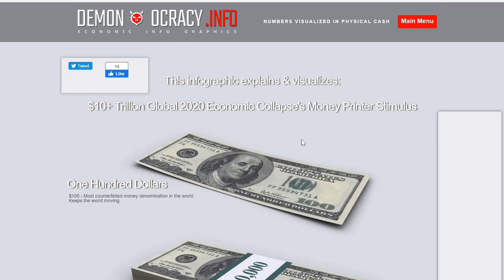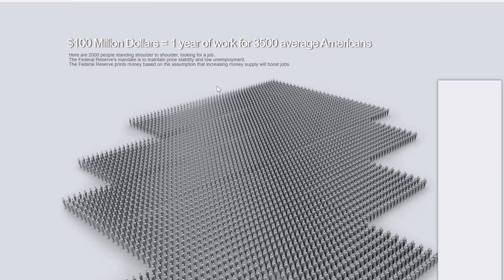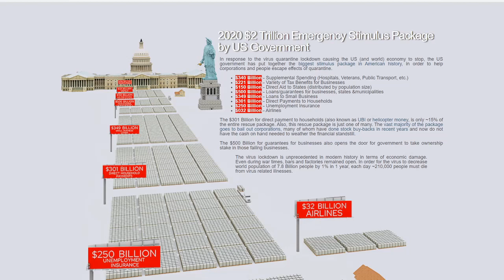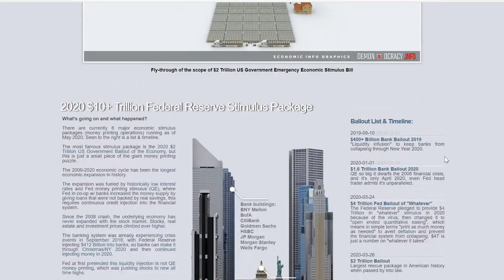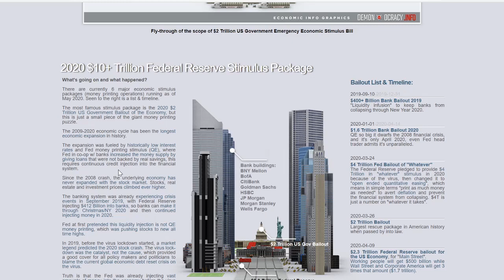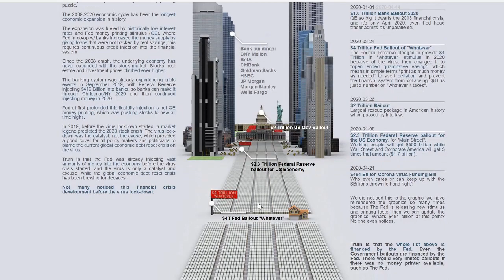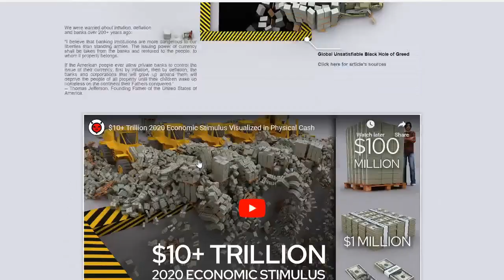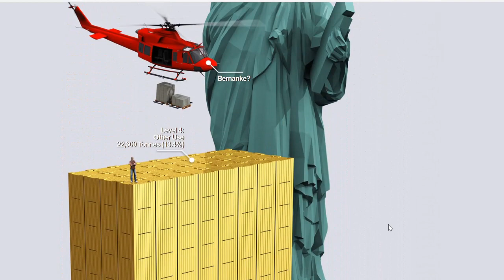Visualizing $10 Trillion In Cash Compared To Gold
Bitcoin:14RZD6XGGv4RFMyTTbPndmuYBWTc5w1Sm6
Ethereum:0x98E741Abf6D70ed1e6b3C97203a1B72414F1D6ad
Litecoin:LfgL5D7Wvtknagbn2WuCcXasAfquzv2CGB